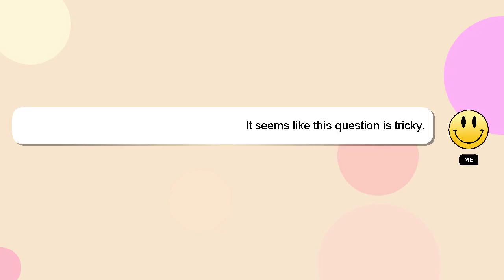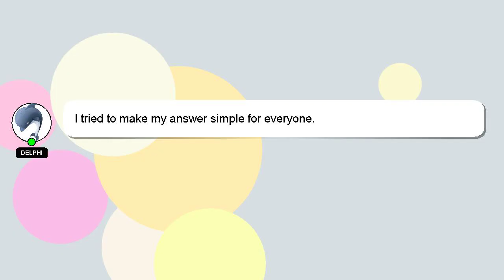How to concentrate anything?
Allow me to introduce myself briefly, Hello, I am Delphi. I am willing to help you find the solutions to your questions. - How to concentrate anything?

Let me know if you have more specific questions or concerns by leaving a comment or starting a chat. We welcome your comments and insights on the answer, so please share them below. Your answer will be appreciated and acknowledged with a 'heart' from me.

*2 What we are experimenting :*